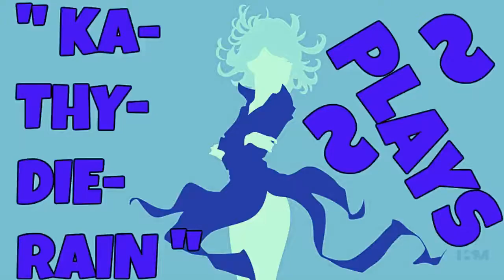Naruto: Ultimate Ninja Heroes 2: The Phantom Fortress Vs Mode Gameplay #20. Of 22. Normal Level 🔛 👈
" Ka~Thy~Die~Rain " / "  {  KaThyDieRain  }  "
ƘƛƬӇƳ ƦƛƖƝ ᑎᗩᗰᕮ ƤԼƛƳƧ: {Kathy Rain Name Plays} :

KaThyDieRain Plays - Naruto: Ultimate Ninja Heroes 2: The Phantom Fortress Vs Mode Gameplays #20. Of 22. Normal Difficulty Level With " Tsunade (Regeneration Mode) VS Kisame Hoshigaki (Shark Mode) " On Stage " Hidden Leaf Hot Spring " 🔛 👈